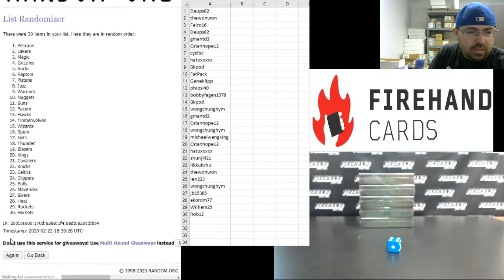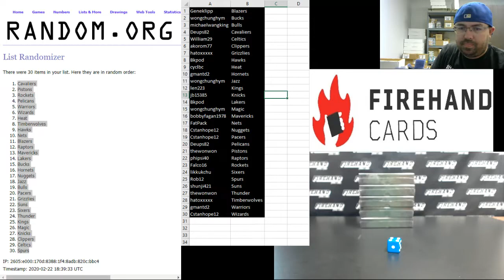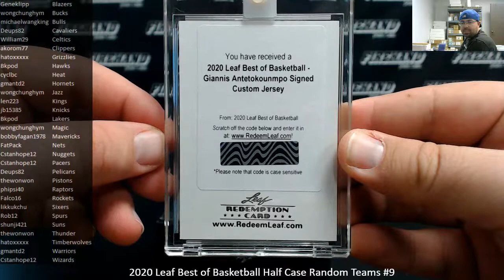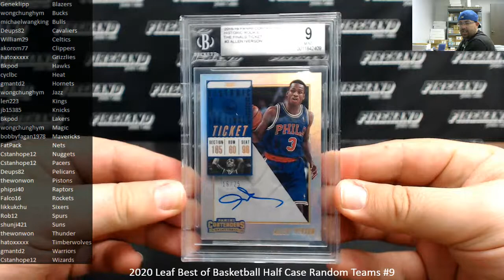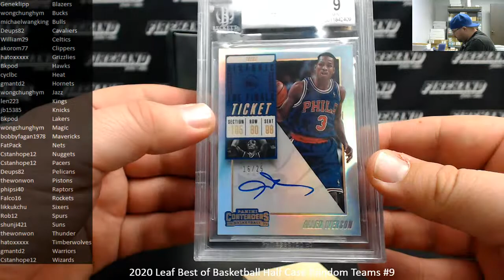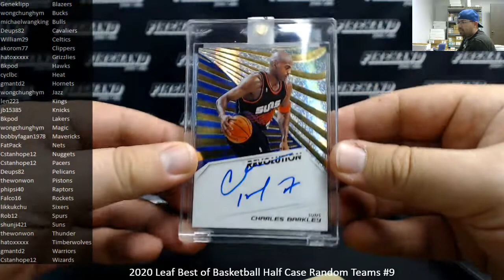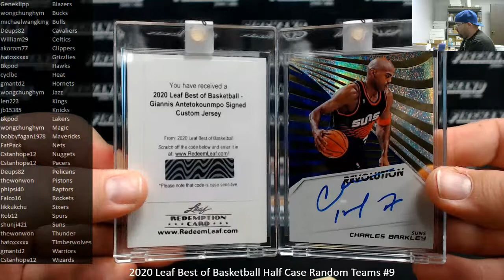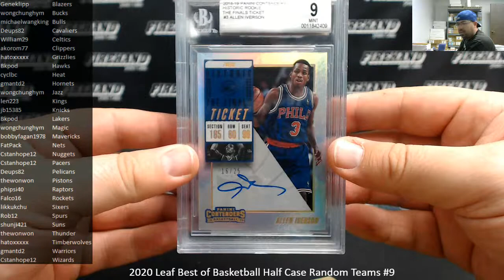2/22/2020 2020 Leaf Best of Basketball Half Case Random Teams #9